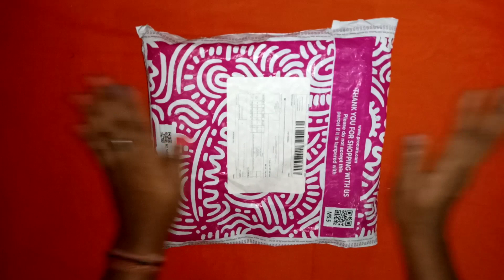under 300 glowroad haul maroon satin saree ll DIKSHAA KUNWAR ll DK16